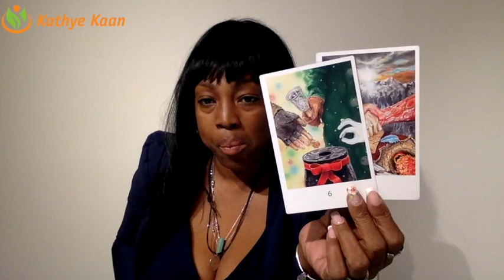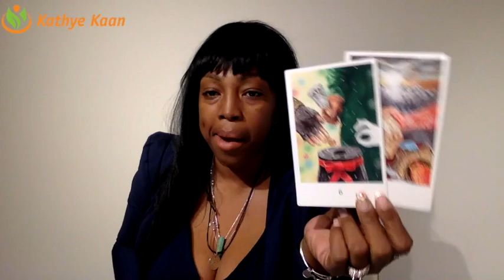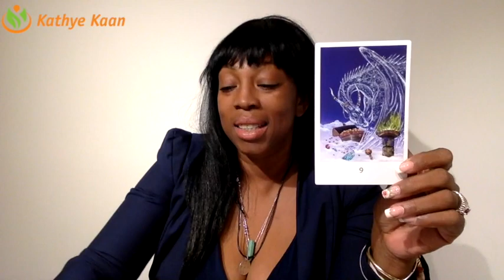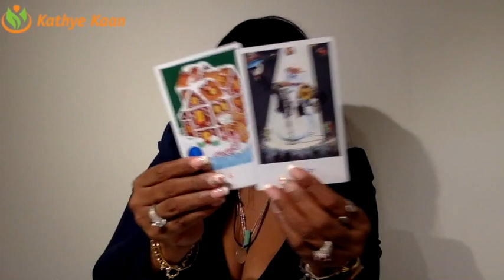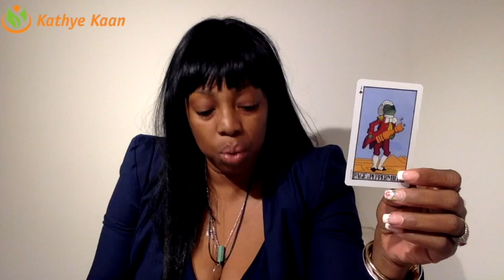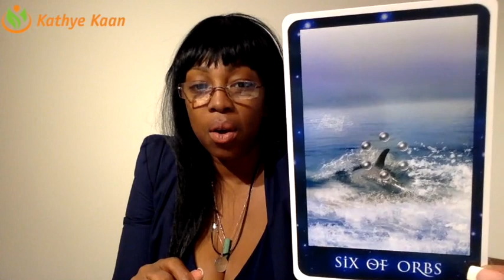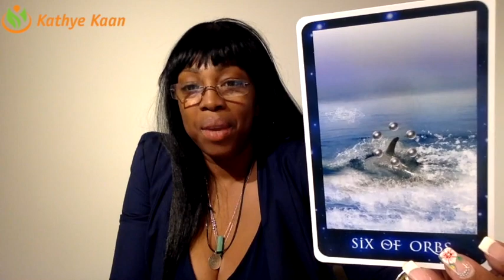SAGITTARIUS Weekly Reading Psychic Tarot | Horoscope | Week 52 | DECEMBER 24 - 30